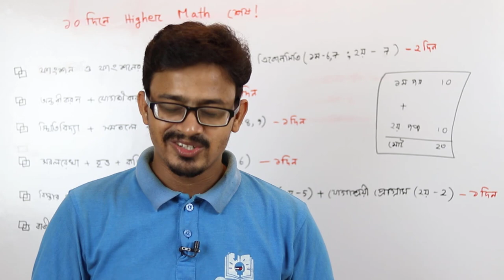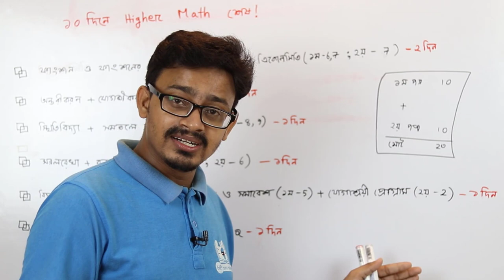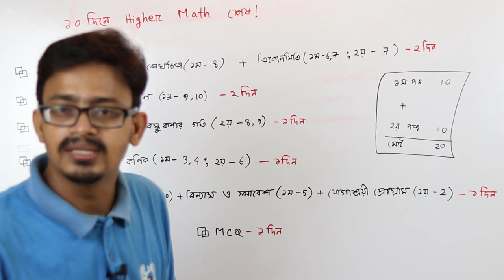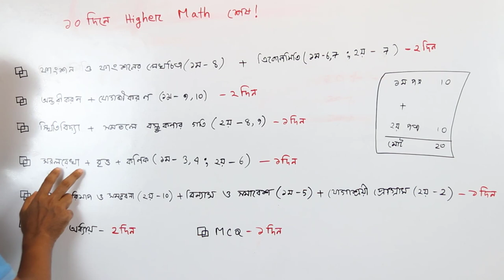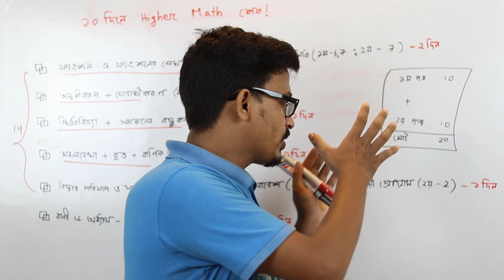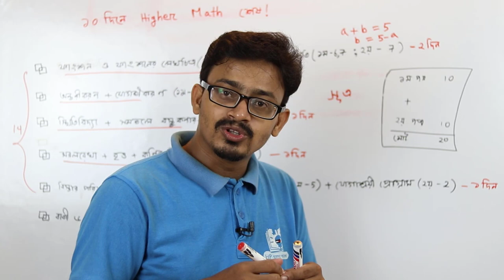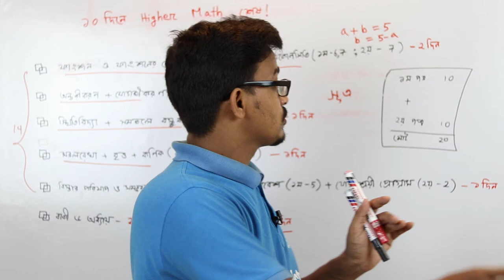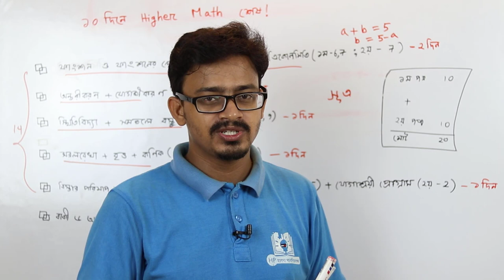Complete HSC Higher Math in 10 Days || উচ্চতর গণিত হ্যাকস ২০২০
HSC Higher Math Suggestion and Preparation Guideline All Board-2020
HSC Examination 2020.Higher math 1st and 2nd paper suggestion.
HSC Higher Math 1st and 2nd paper suggestion 2020 link with solution
hsc higher math 1st paper suggestion and question 2020. If you are a candidate from science faculty and you have taken Higher Math, then you know what I’m talking about.  Higher Math has always been a nightmare for those who are weak in mathematics.  But under well practicing and good guideline, this weakness can be overthrown. As this exam is divided into two different parts, we’ll firstly give you suggestions for the Higher Math 1st paper model questions suggestion and 100% common suggestion so that you can carry good marks. And besides that, we’ll also give you all the information you need about the Syllabus, Question Pattern, Marks Distribution, Final Suggestion and Question Out of the subject.